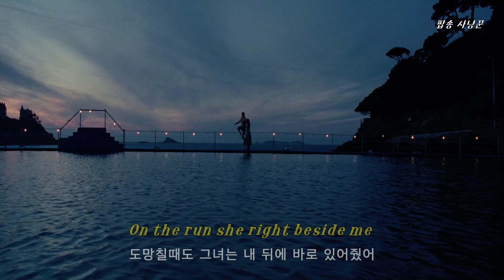[MV] 네가 가질 수 없는 것들 [ Josef Lee - Mulholland Drive ] [가사,해석,번역,Lyrics]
네가 가질 수 없는 것들뿐이지만 그게 아니였다해도 여전히 바뀌는건 없어

감성 팝송 사냥 완료.